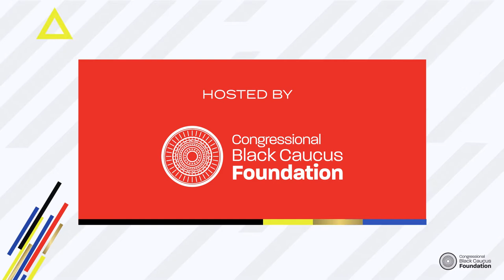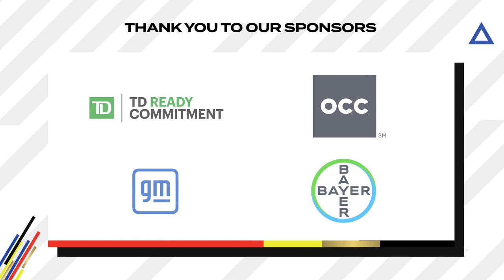Financial Wellness General Session: Black in Stock: Exploring Financial Markets for Wealth Building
Black Americans under the age of 40 are participating in the stock market at 63% (Ariel-Scwab Black Investor Survey). That percentage steadily decreases in higher age ranges. A new generation of Black Americans are interested in using the stock market to build wealth. It is important to note that because of technology and applications such as Robinhood and TD Ameritrade, access to investment tools are right on the smartphone. However, the stock market and its drastic swings, the introduction of bitcoin, and electric currency all present interesting dynamics to Black investors. This session will explore this new wave of interest in the stock market and the way in which Black Americans can take advantage of accessing the market to generate income and wealth.

Hosted by: Congressional Black Caucus Foundation, Inc.